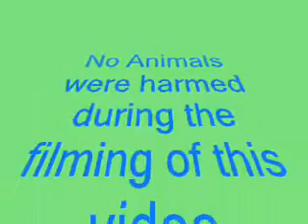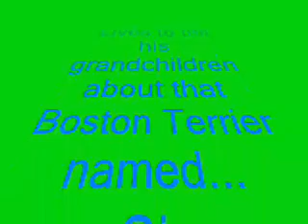LottoFrog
A Boston Terrier named Lotto plays with a frog.